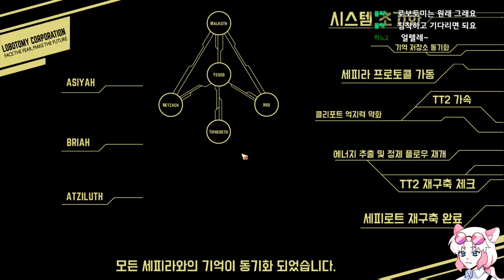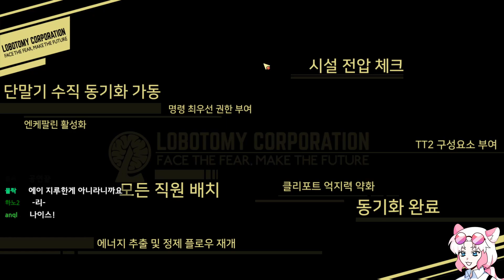[로보토미 코퍼레이션](71) 날이면 날마다 오는 공연이 아닙니다! (Lobotomy Corporation)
썸네일 : 해유리님